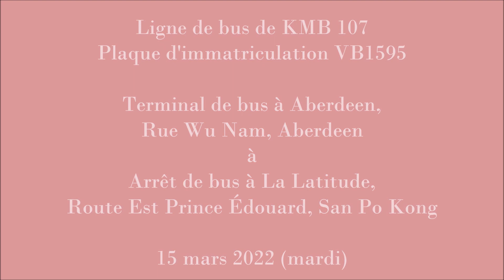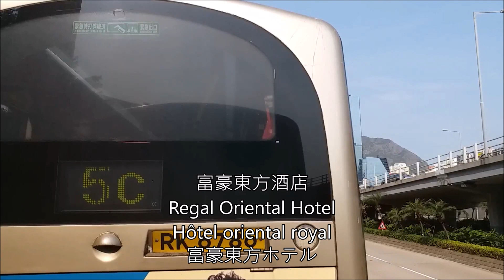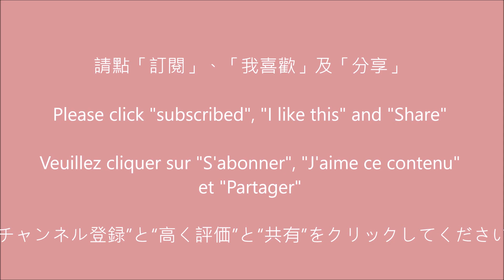九巴 107 香港仔總站往譽港灣 (VB1595)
過海巴士路線107，由九巴及城巴聯營，來往華貴邨及九龍灣，途經港島田灣、香港仔、黃竹坑、香港仔隧道、銅鑼灣（→堅拿道西／←景隆街），以及九龍土瓜灣、九龍城、馬頭圍、新蒲崗、麗晶花園及啟業邨，取道海底隧道往返港九。

Aberdeen Bus Terminus to The Latitude
Terminal de bus Aberdeen à La Latitude
香港仔バスターミナルから誉港湾まで